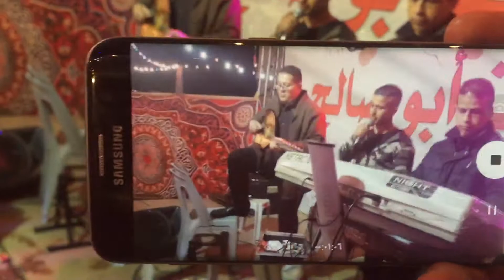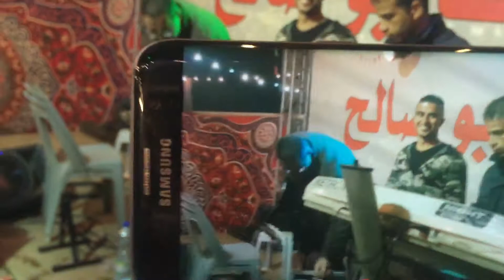اما براوه ومنوع من مهرجان الخمس عرسان ال شرحة -٢٠١٧والفنان حموده حنون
مهرجان دورا الخليل خمس عرسان افراح ال زنيد شرحة